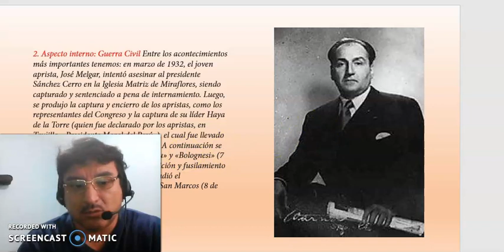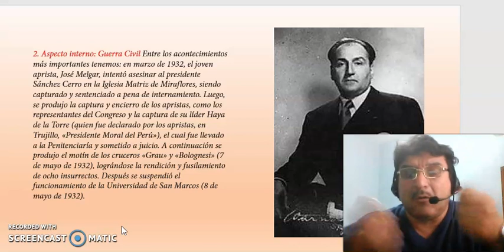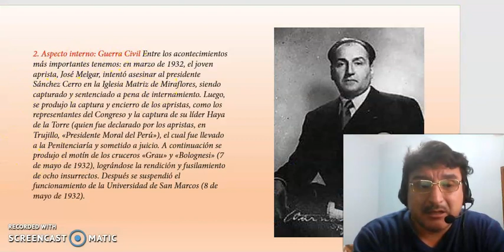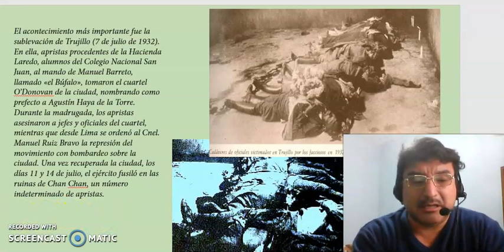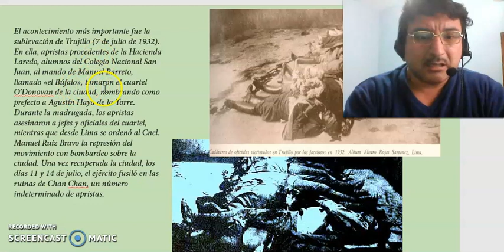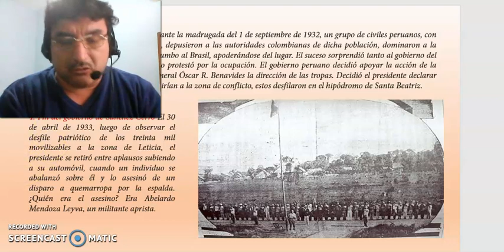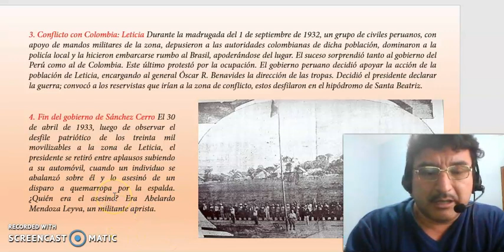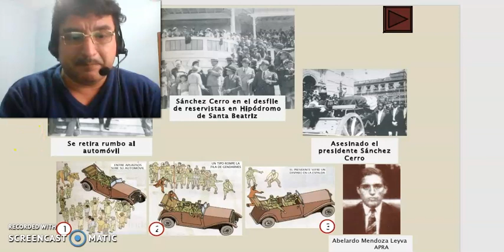4to CCSS Gobierno de Sánchez Cerro 02